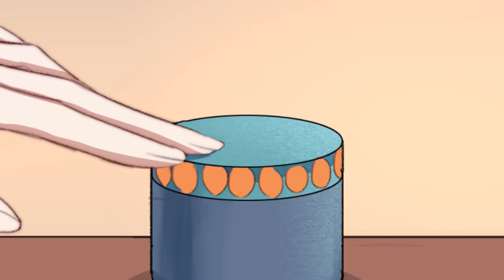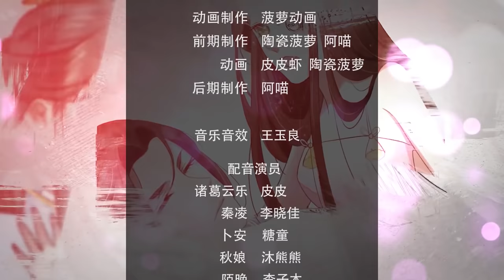重生一世女本柔弱 这样的她却爱情名利大丰收！《盛宠之锦绣征途》第2季 剧场版 【下】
第一次见面，秦凌把诸葛云乐的衣服扒了，穿在自己身上，悠哉悠哉回了家。第二次见面，秦凌把自己的衣服一件件脱下来，“你走不走，不走我喊非礼了啊！” 第三次见面，秦凌笑嘻嘻对他说：“脱衣服这种事，一回生二回熟嘛，来来来！” 诸葛云乐表示，他从未见过如此厚颜无耻的女子。但是，突然好喜欢她，怎么办？